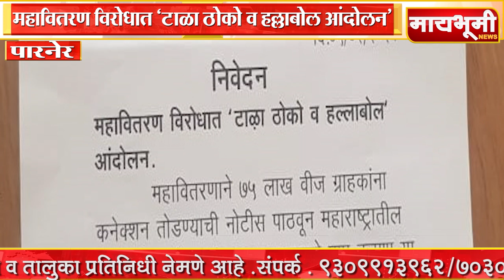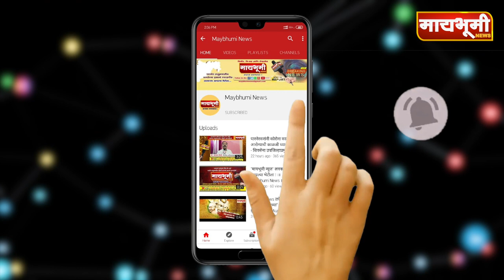पारनेर । महावितरण विरोधात 'टाळा ठोको व हल्लाबोल आंदोलन'